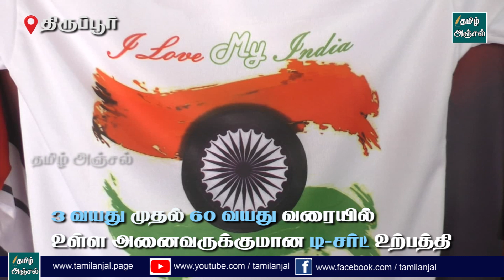மூவர்ண கோடி அச்சிடப்பட்ட டி-சர்ட் தயாரிப்பு விறுவிறுப்பு!! -தமிழ் அஞ்சல்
மூவர்ண கோடி அச்சிடப்பட்ட டி-சர்ட் தயாரிப்பு விறுவிறுப்பு!! -National Flag, T shirt, Tiruppur Tshirt, Independence Day, Tiruppur Baniyan, Tamil Anjal, தமிழ் அஞ்சல்